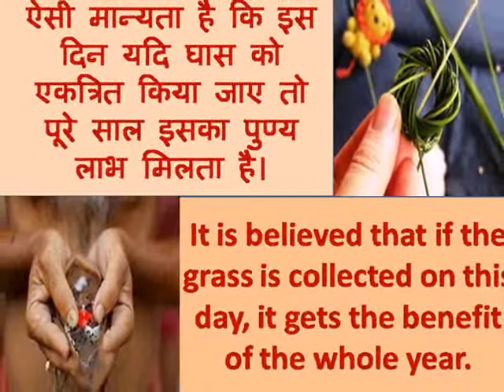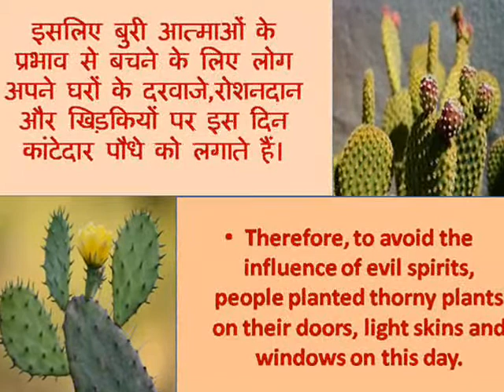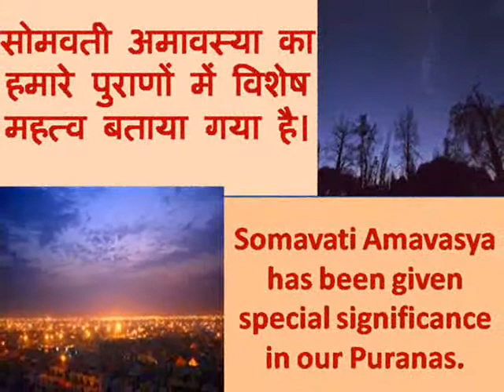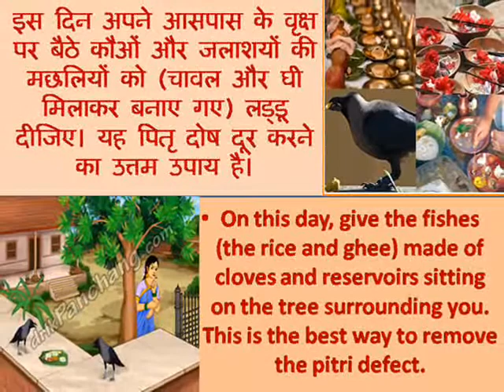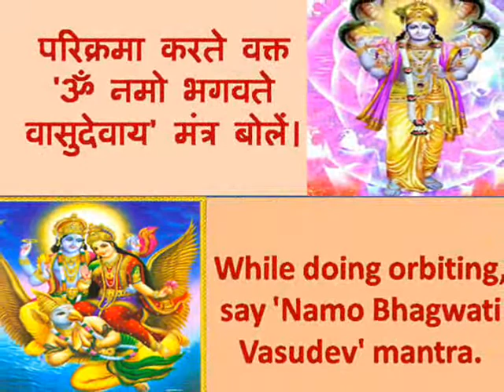somvati amavasya ke mahatv सोमवती अमावस के महत्व Importance of Somvati Amavas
इस विडियो में सोमवती अमावस के महत्व को बताया गया है। इस अमावस को सूर्य ग्रहण भी है। जिसका हमारे जीवन पर विशेष प्रभाव होगा। This video has been told about the importance of Somavati Amavas. This Amavas is also a solar eclipse. Which will have a special effect on our lives.